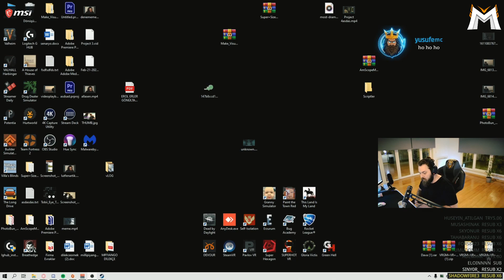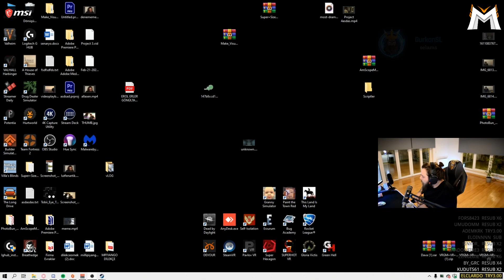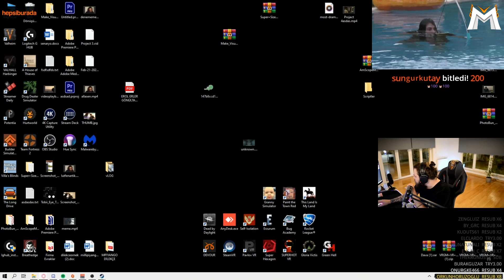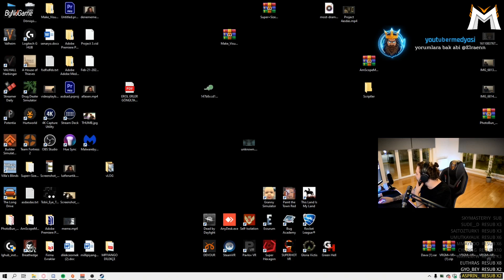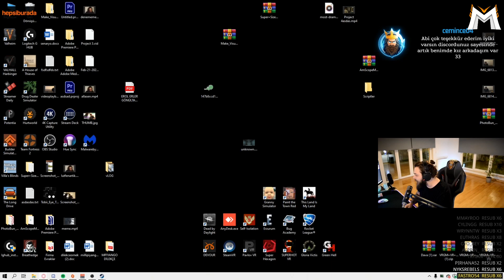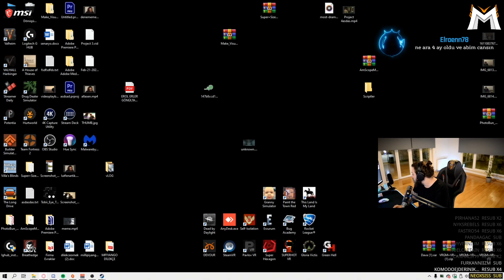Elraenn - Sınav Süreçleri - Okullar Açılıyor mu ? Hakkında Sohbet Ediyor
Elraenn - Sınav Süreçleri - Okullar Açılıyor mu ?  Hakkında Sohbet Ediyor İyi Seyirler.

☑ Oynatma listeleri